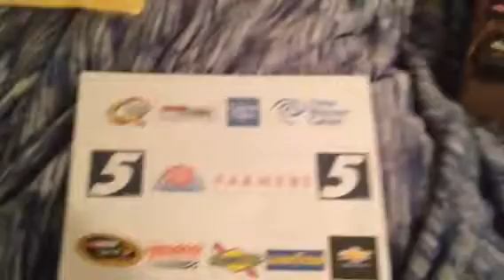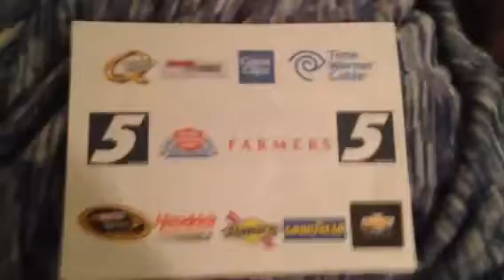2018 Nascar Diecast Collection Video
5th Annual New Years Eve Special
YouTube Retirement Video
Instagram: justins__23 ( __ x2)

Thank you all so much for the support over the past 4 1/2 years. It means so much to me and it has been a great privilege to have served such a unique community online and to have the received the recognition I did for it. My interests, hobbies, and availability have all changed when it comes to making these videos so I've decided it's best for me to take a break. I appreciate everything this community has given me and i hope to return sometime in the future.